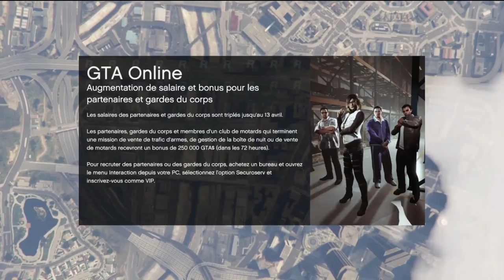Battre un record SKILL TEST ?!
👻 Snap : unwinsnap